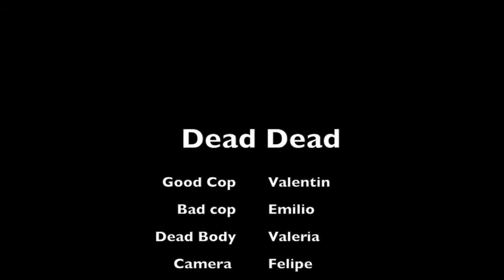drop dead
drop dead is a kate center project that was written, directed, and a character, emilio lozano! i also acted as well along with pitching in things! val zechta here to say please love it :D